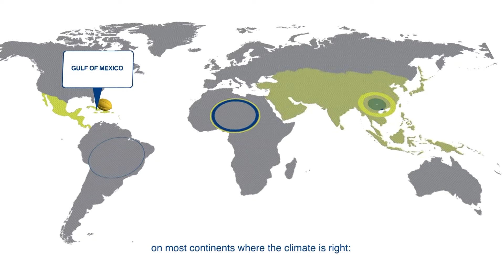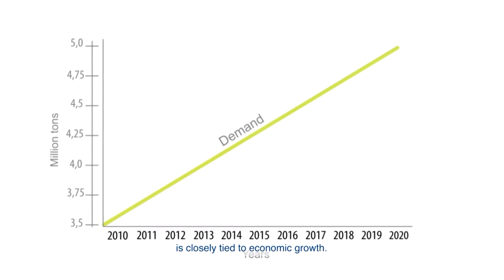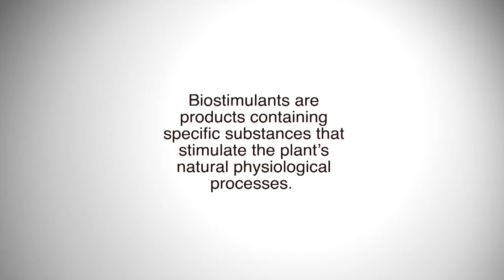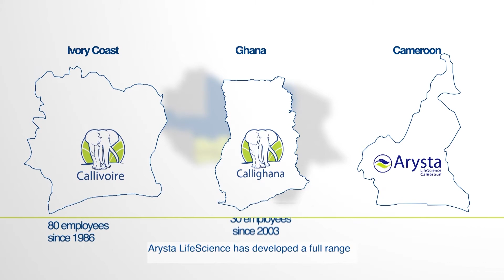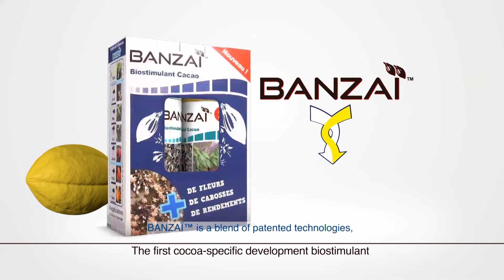Arysta Banzai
Description